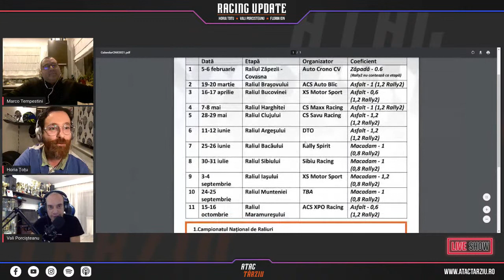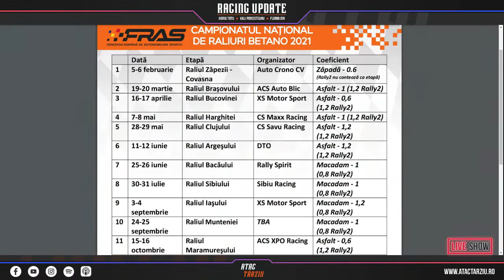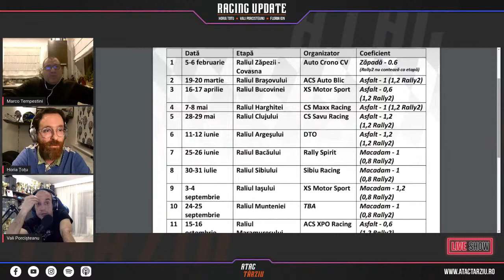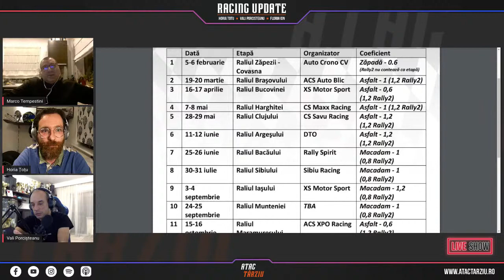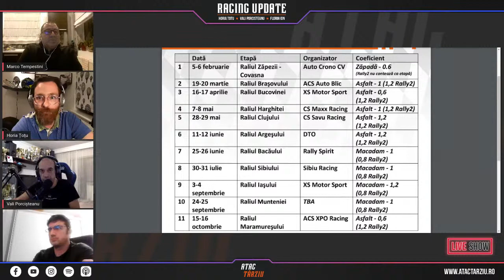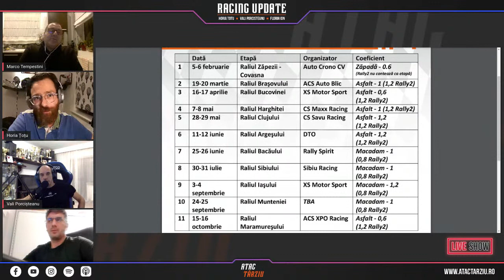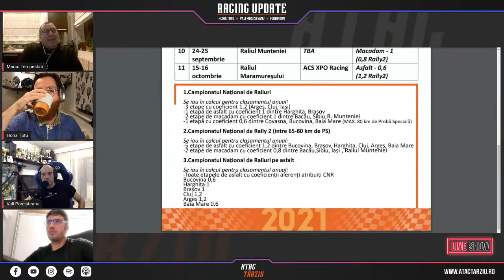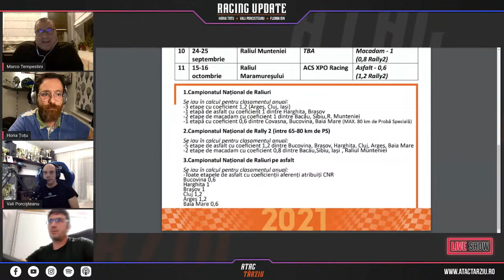🔴 Racing Update | S02 E01 - cu Robert Muresan despre MotoGP si Marco Tempestini despre CNR 2021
Povestim cu Robert Muresan despre MotoGP si cu Marco Tempestini despre calendarul 2021 al Campionatului National de Raliuri.